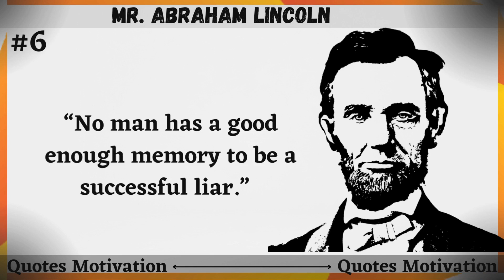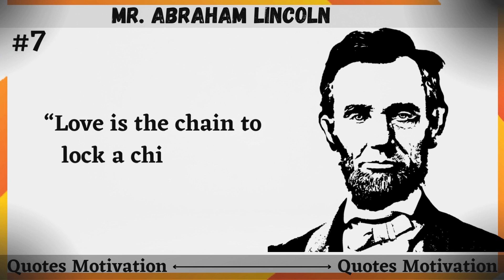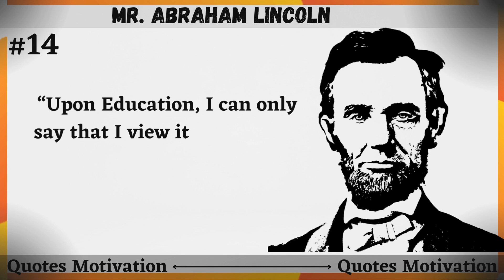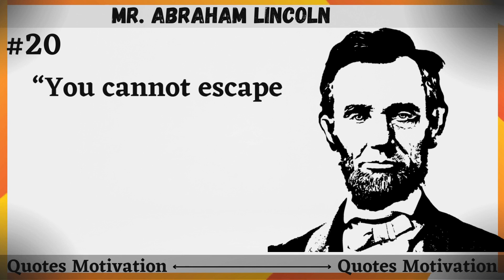Abraham Lincoln Part 1 – Quotes that are Really Worth Listening To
We hope you enjoyed this Wise Life Quotes by Abraham Lincoln a lot of work has been put into it.

abraham lincoln quotes in english  quotes that are really worth listening to